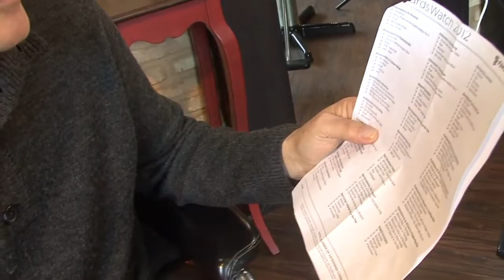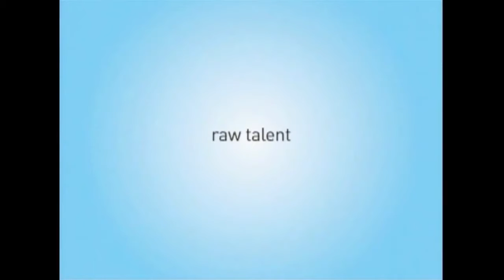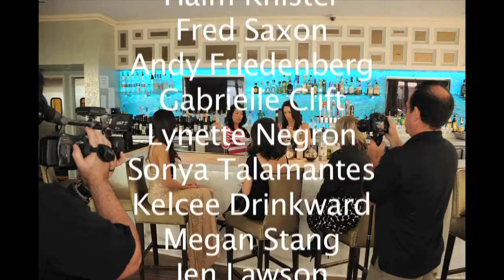Video of Get Glamorous With Live Fit Magazine Oscar Picks - Shot By Sean Dailey